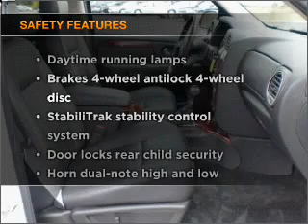2007 GMC Envoy - Cranbury NJ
Year: 2007
Make: GMC
Model: Envoy
Trim: Denali Sport Utility 4D
Engine: 8 cylinder 5.3 liter
Transmission:
Color: Summit White
Mileage: 34130
Address:
2730 Route 130